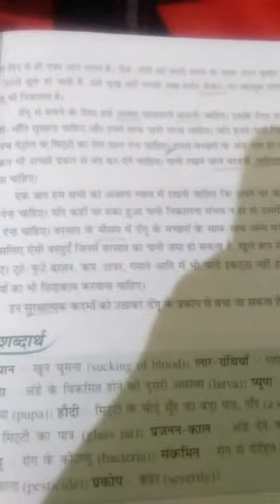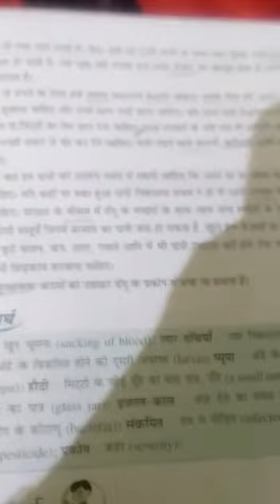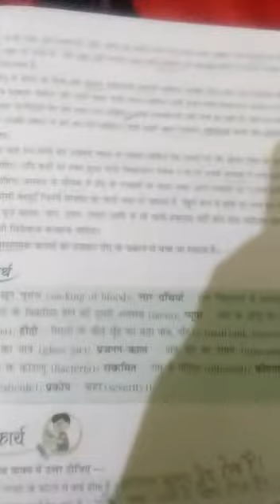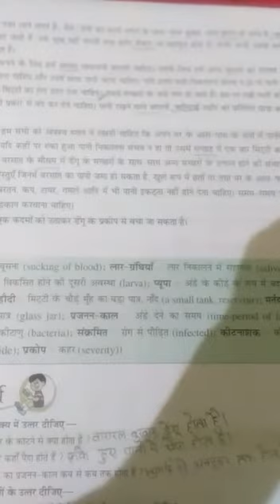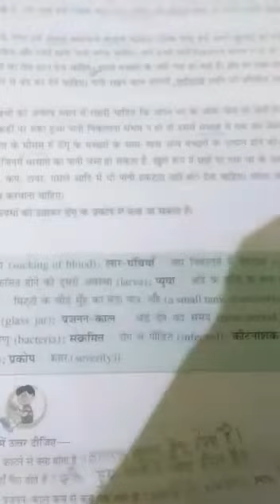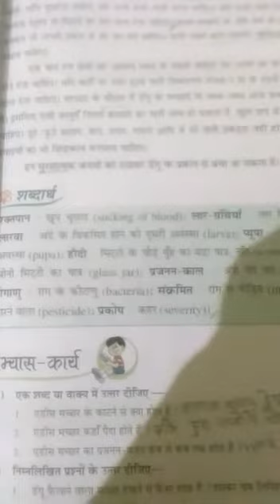Class 5 hindi lesson 3 part 4